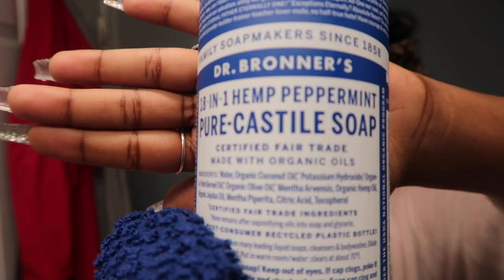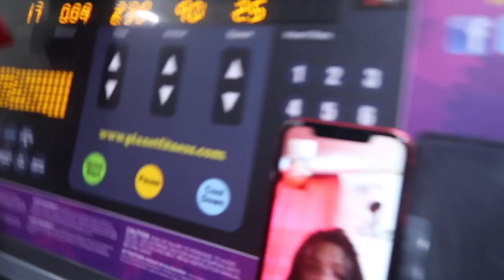Super Easy HOT GIRL SUMMER WORKOUT Routine ✨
1. YOU'LL LOVE IT HERE❤️

just a girl who likes to record myself doing random things🌚

Xoxo,
Zaria Hicks
FAQ:
Za-Ree-Uh
Age: 19
Birthday: June 6th GEMENI🦋
From: NC
Camera: Canon G7X ii + Iphone 11
Editing Software : IMovie
Subbie Goal: 10,000